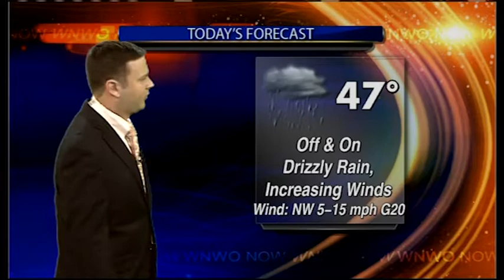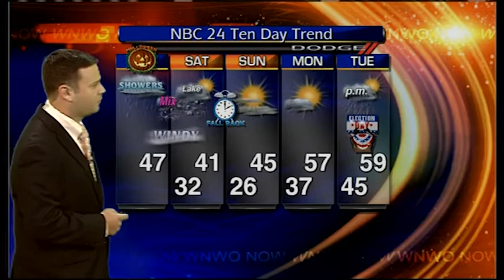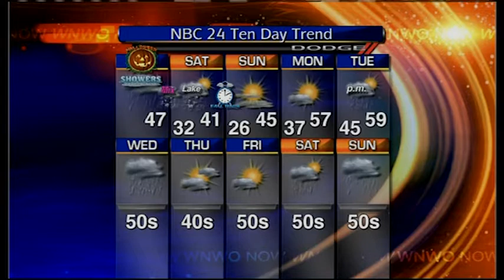Ugly Weather for Halloween and the Weekend